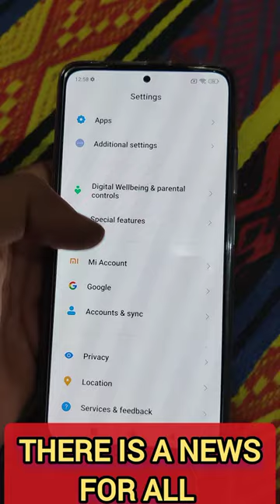Redmi 11 pro Unboxing, Setup and First Look !! Redmi 11, 11 pro